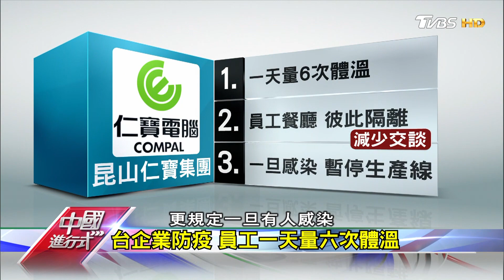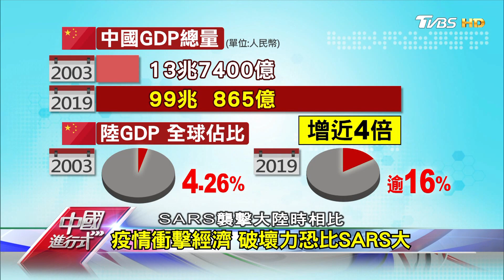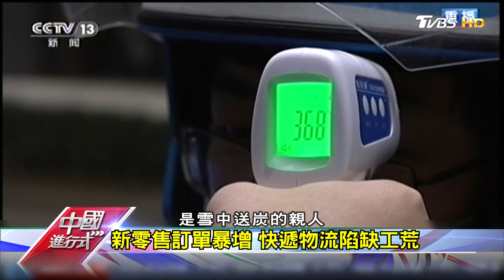陸防疫關鍵期 開工拼經濟堵感染 中國進行式 20200222